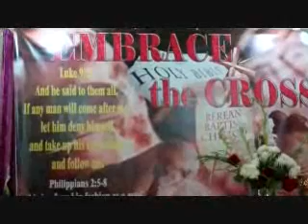Mommy Luz Speacial Number During Morning Service.wmv